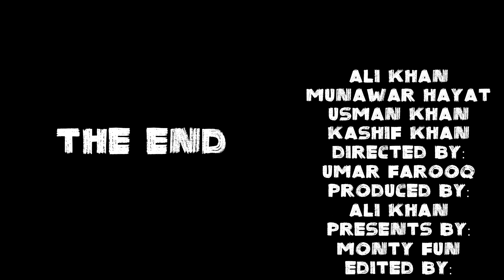World WAR 3 Funny Clip - New War 2023 - New Funny Videos 2023 - Monty Fun